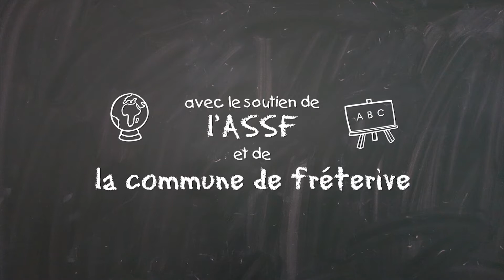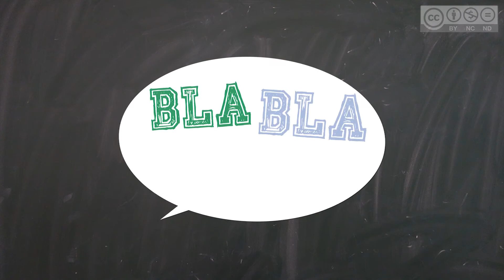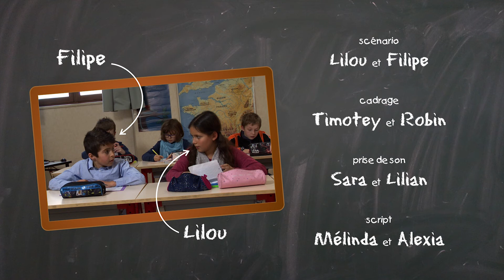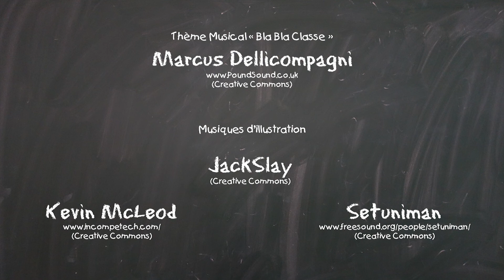BLA BLA CLASSE - Episode 2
Dans l'épisode 2 : Le carnet jaune - la lettre - Tout Pareil - Les pipelettes

▼ Déroule pour voir la suite ! ▼

Bla Bla Classe est un projet scolaire mené avec les CM1 et CM2 de l'école primaire de Fréterive en Savoie.

Pour nous soutenir :
► Partage